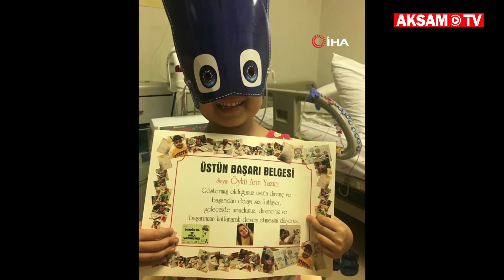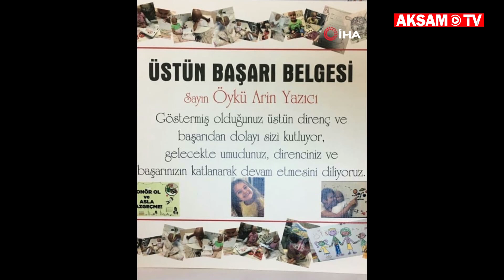Öykü Arin Doktorları İçin Şarkı Besteledi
Antalya´da ender görülen lösemi türü Juvenil Miyelomonositik Lösemi (JMML) teşhisi konulan ve annesinden nakledilen yarı uyumlu ilik tutmadığı için babasının iliği nakledilen 4 yaşındaki Öykü Arin Yazıcı, tedavisini yakından takip eden doktorlar için şarkı besteledi, gitarı eline alıp şarkı söyledi.

Geçen yılın Kasım ayında JMML teşhisi koyulan ve tedavisi için Antalya’ya getirilen Öykü Arin’e önce annesi Eylem Şen Yazıcı´dan ilik nakli yapılmış ancak uyum sağlanamayınca babası Çağdaş Yazıcı´dan yaklaşık bir ay önce yarı uyumlu kök hücre nakledilmişti. Babadan yapılan kök hücrenin yüzde 98.5 başarı sağladığının açıklanmasının ardından aile büyük sevinç yaşarken, minik Öykü de tedavisine devam edilen özel hastanede kendisiyle yakından ilgilenen doktorlar için şarkı besteledi.

Vedat doktor biraz gidince, Akif Hoca hemen izin verir. Hayriye gizli gizli jelibon verir” şarkısını mırıldanarak söyledi.

Videonun altına not düşen Anne Eylem Şen Yazıcı, “Öykü Arin şu ara çok sevgili doktorlarımıza şarkı yapmakla meşgul. Vedat Hocayı pek çok sever ama anlaşamadıkları mühim bir konu var” ifadesini kullandı.